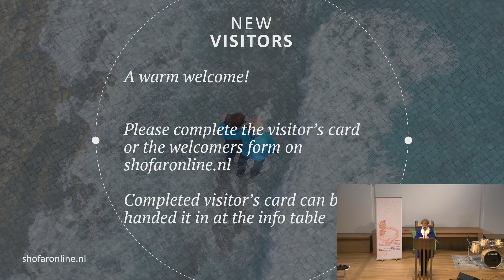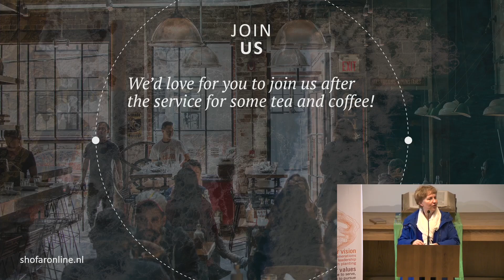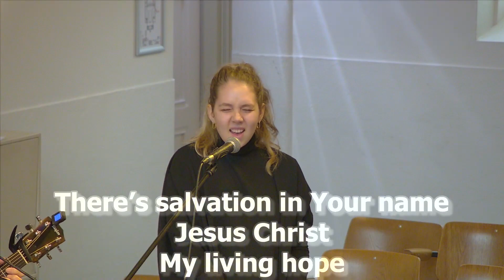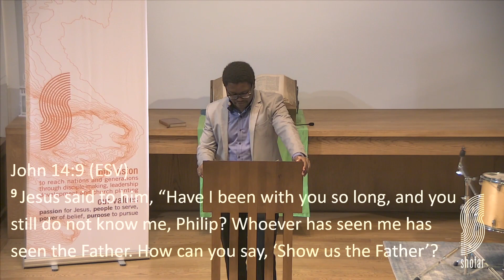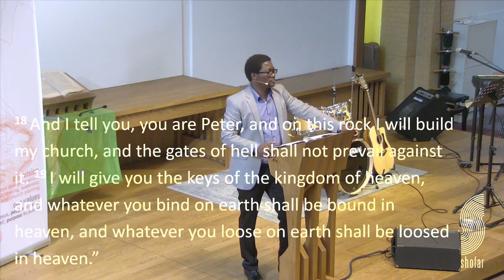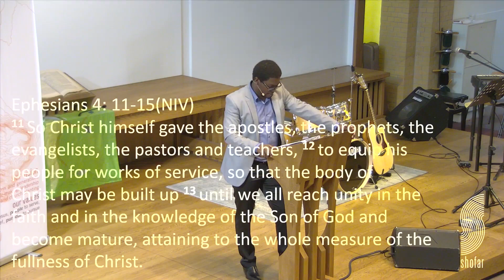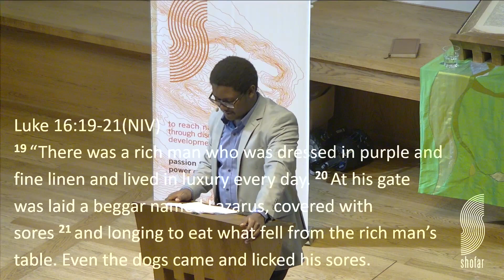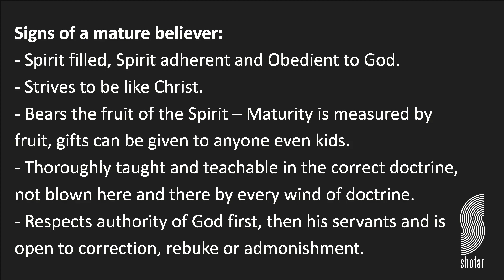2024 02 04 Shofar Utrecht sermon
Preacher: Urbanus Kiio
Title: A call to Spiritual growth & maturity
Hebrews 5:12-13 (NIV)12 In fact, though by this time you ought to be teachers, you need someone to teach you the elementary truths of God’s word all over again. You need milk, not solid food! 13 Anyone who lives on milk, being still an infant, is not acquainted with the teaching about righteousness. 14 But solid food is for the mature, who by constant use have trained themselves to distinguish good from evil.